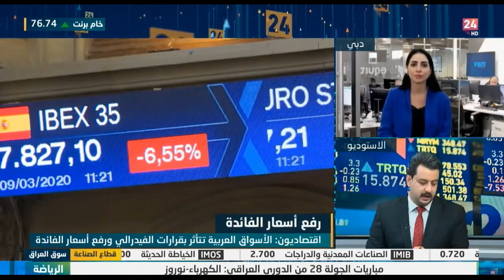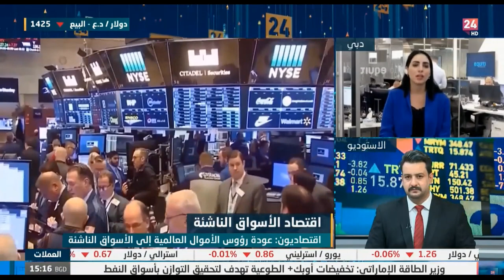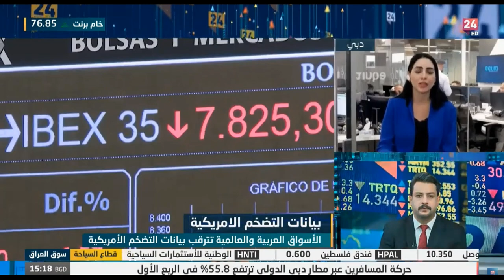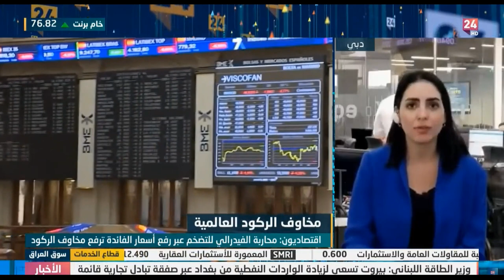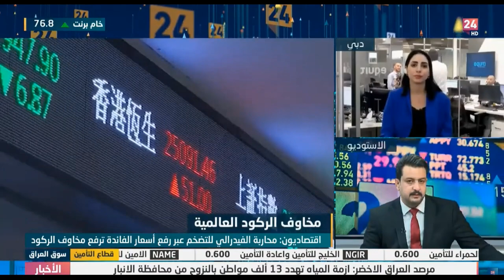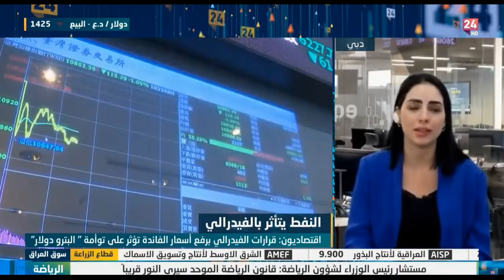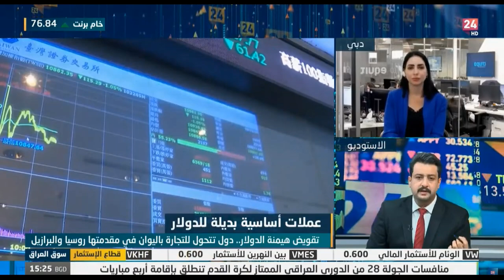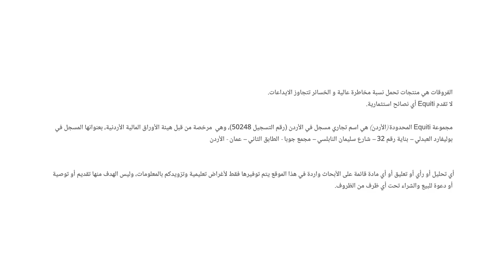تتجه الأنظار إلى تقرير التضخم الأمريكي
من المقرر أن تصدر اليوم قراءة مؤشر أسعار المستهلكين الأمريكي لمعرفة توجه الفيدرالي الأمريكي القادم